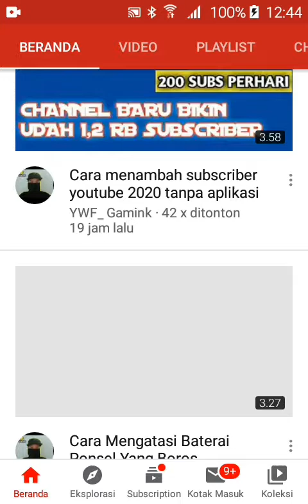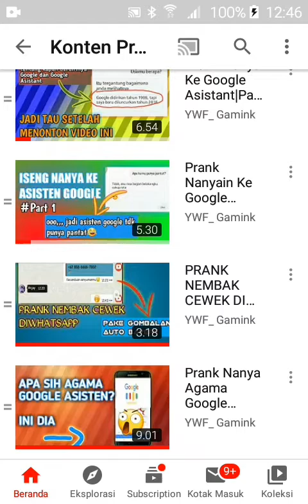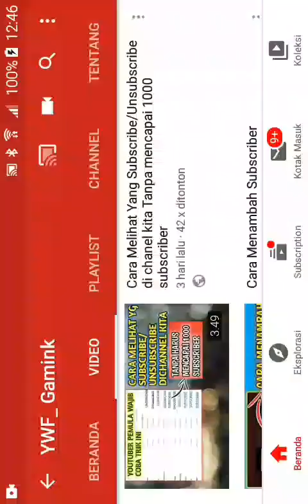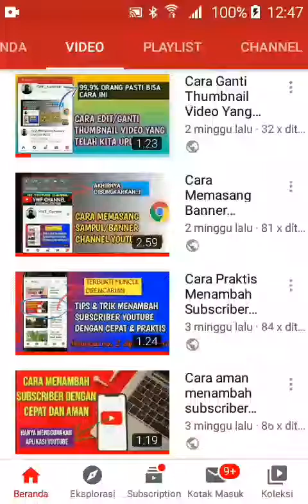Cara menambah subscriber youtube tanpa sub4sub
Assalamualaikum
Selamat datang di channel YWF_ Gamink
Sory kemarin sy belum uplode karena sy sibuk

🔺Info penting bagi anda!

Tonton vidio sebelumnya yg lain ya guys
See you the next vidio
Wassalam..